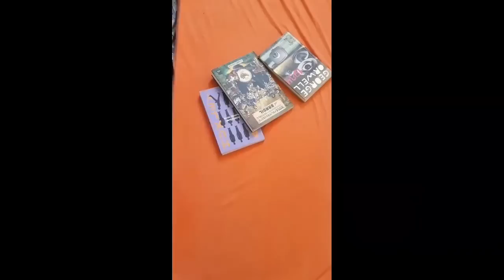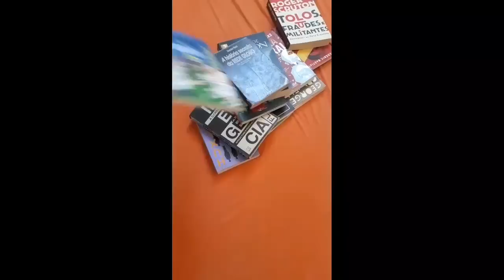Queda do QI Médio Brasileiro e Suas Conseqüências - Melhor e Mais Importante Aula